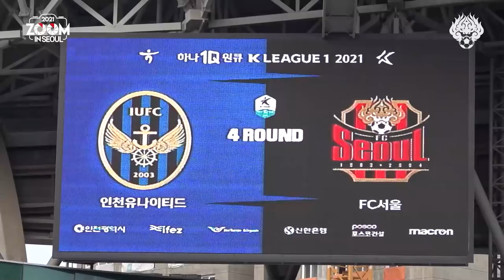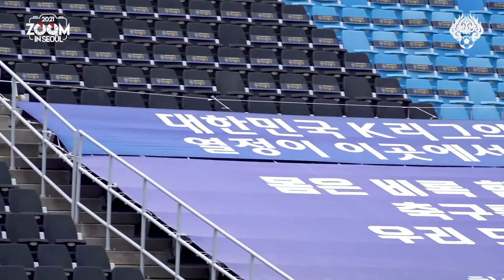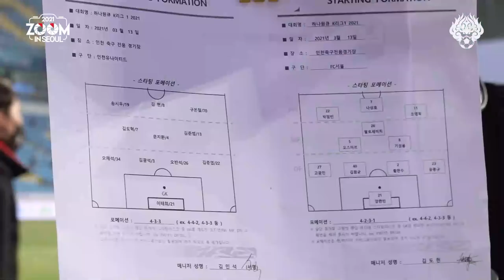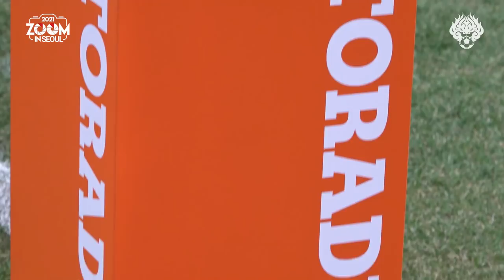[2021 줌인서울 #4] 서울 VS 인천 (A) K리그1 R4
2021시즌 FC서울을 더 가까이서 들여다보는
[줌인서울 - Zoom in Seoul] 네 번째 이야기,
인천 유나이티드와의 K리그1 원정경기입니다.
경기의 여운을 다시 한 번 정리하고
다음 경기에 대한 기대감을 갖게 해줄 줌인서울 시리즈에
2021시즌 많은 관심 부탁드립니다 ⚫🔴